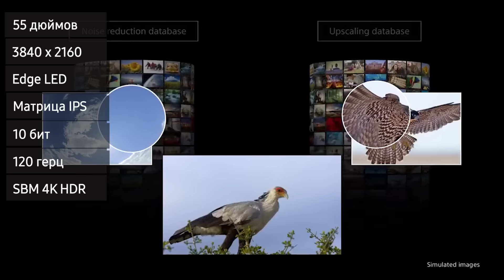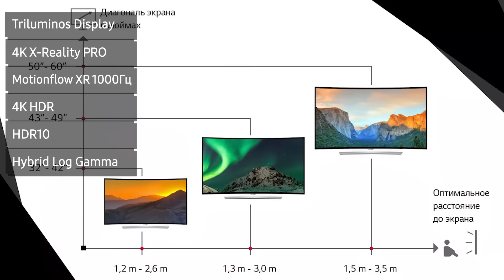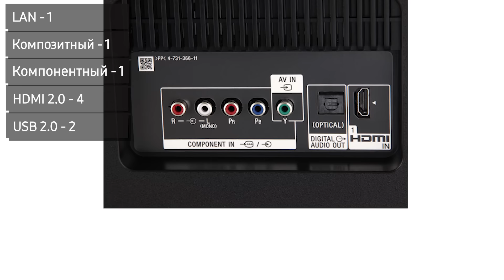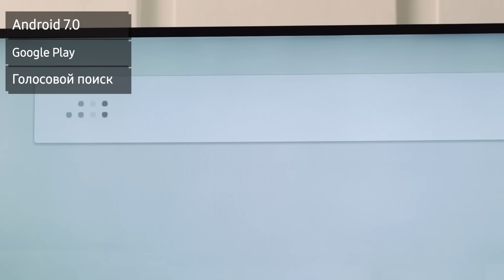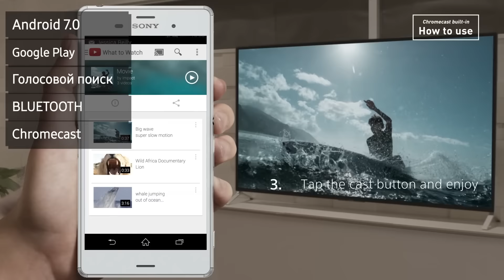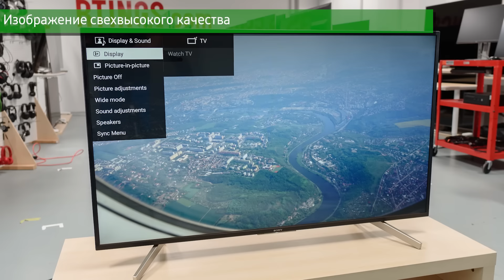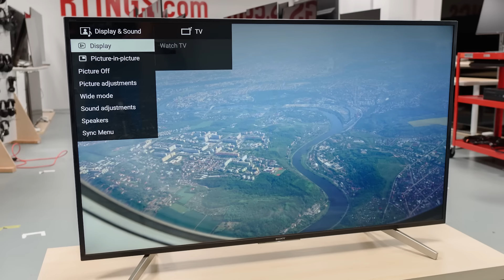Обзор телевизора SONY KD-55XF8596 (KD55XF8596, KD55XF8596BR, KD-55XF8596BR, KD55XF8596BR2) Android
Обзор и отзывы владельцев телевизора SONY KD-55XF8596.